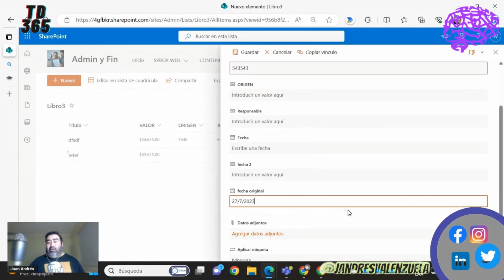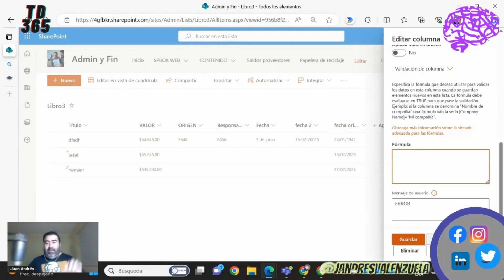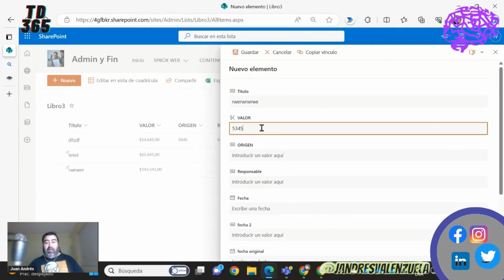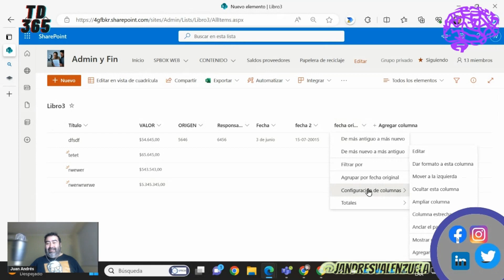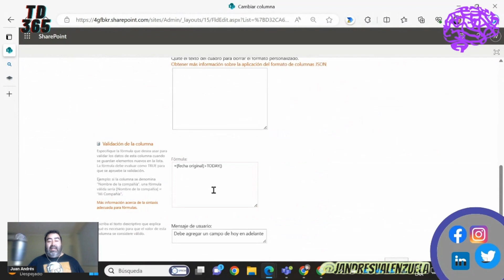Episodio 77: Problemas al validar columnas de SharePoint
En este capítulo resolvemos un problema de interfaz que nos impide configurar validaciones en columnas ¿Te ha ocurrido a ti?